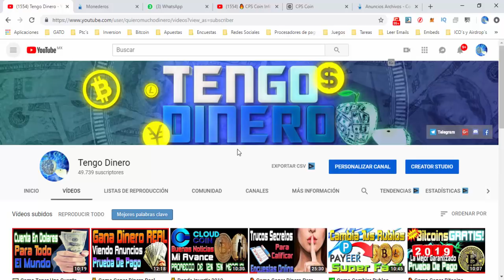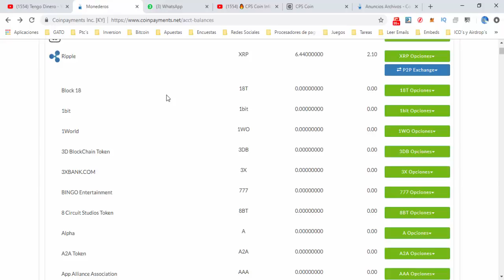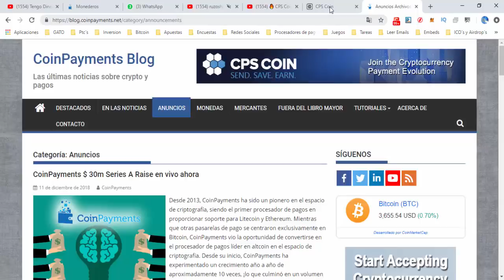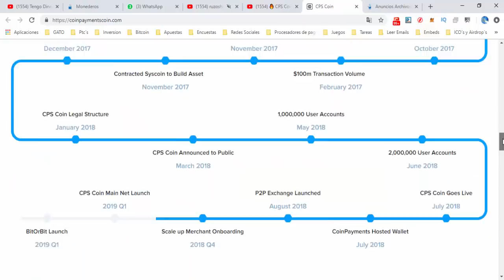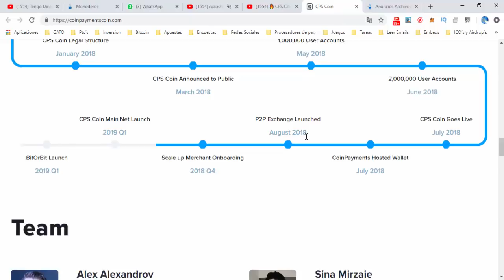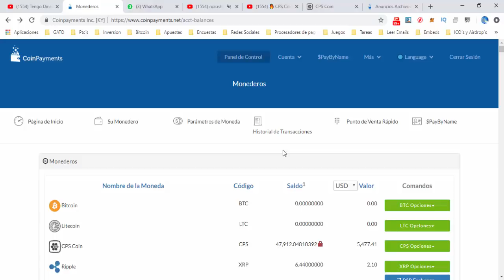🔥 CPS Coin Coinpayments Información Actualizada Enero 2019 [ Tengo Dinero ]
En este vídeo veremos información actualizada de CPSCOIN de coinpayments luego de varios meses sin actualizar me parece que aun que no hay una gran cantidad de información es necesario para los que aun esperamos CambiarCPSCOIN por otra criptomoneda.